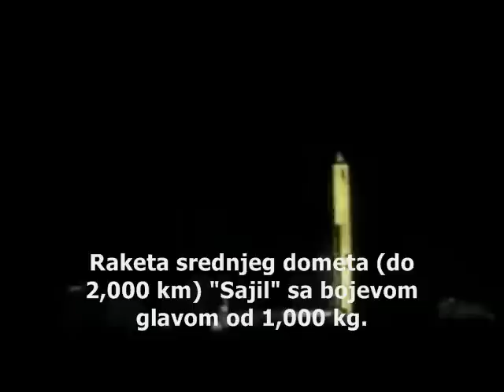Iranske rakete Sajil & Shahab-3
Islamska Republika Iran uspjesno testirao rakete srednjeg dometa i time nedvojbeno postao regionalna supersila.